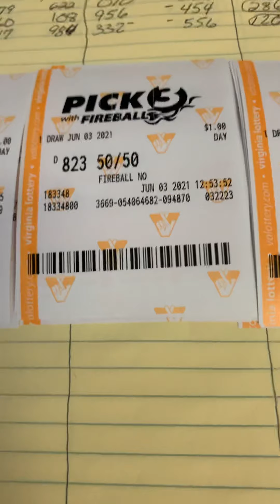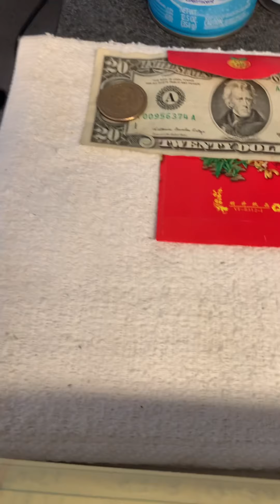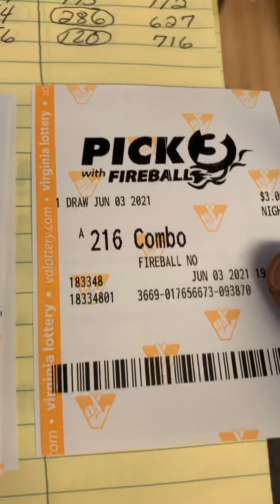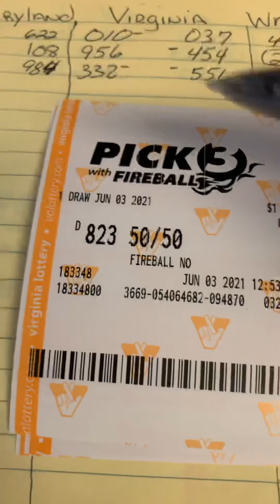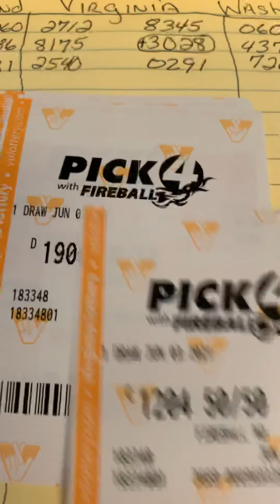🎰EveryDay I Hit The Lottery Pick 3 Or Pick 4 Or I’m 1 Number Off Episode#132🚨☠️💀